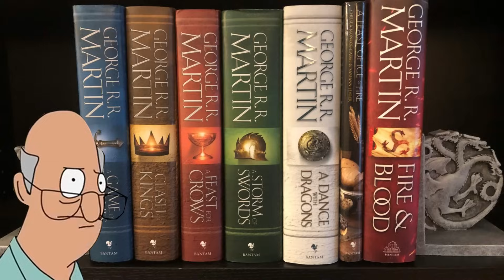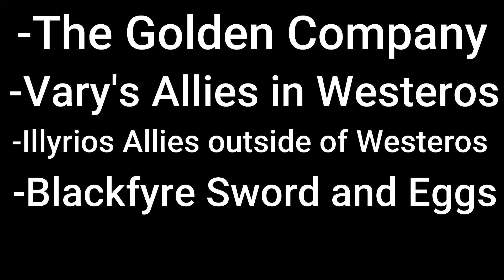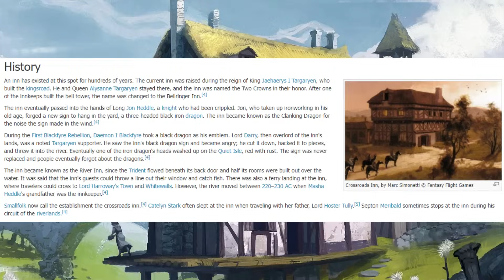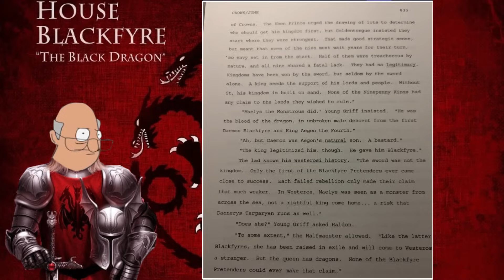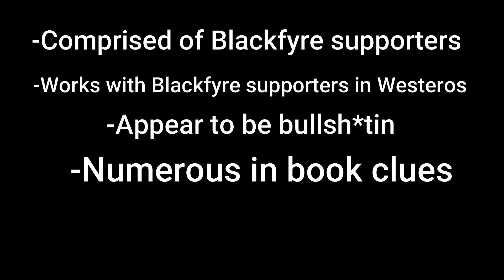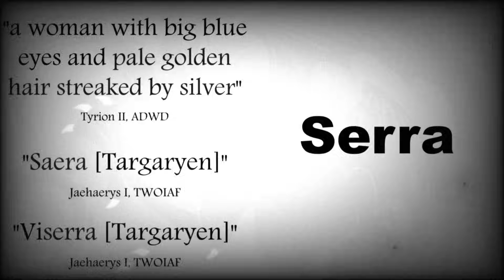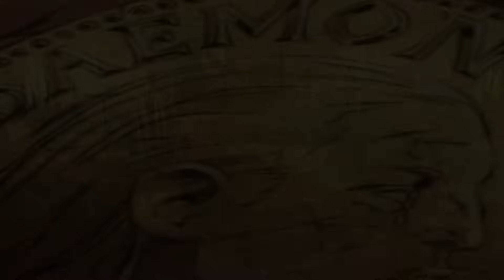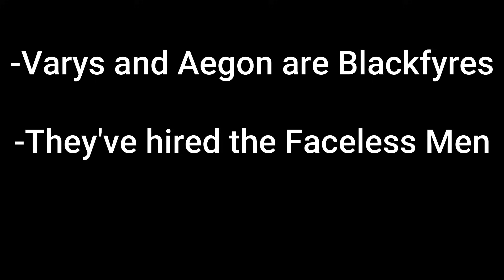A Game For 2 Players: The Blackfyres? ASOIAF Theory Analysis (Part III) (Now with friends..)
Holy crap... the video actually got made...
Its way not what I was intending and arguably its utter chaos and a nightmare of cobbled together nonsense... but it exists..

EXTRA HUGE THANKS TO
@Nefanda Astra
All of whom were kind enough to do readings for me for this video!
Please go give them a watch and a sub if you can!

Links for all the series I reference are below! Go watch them too!